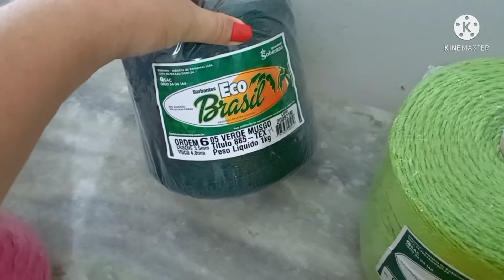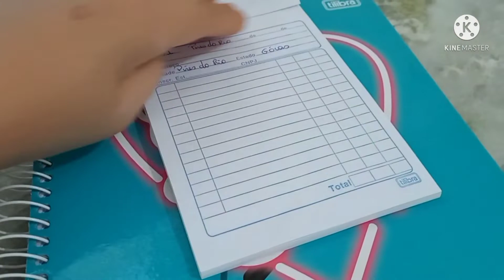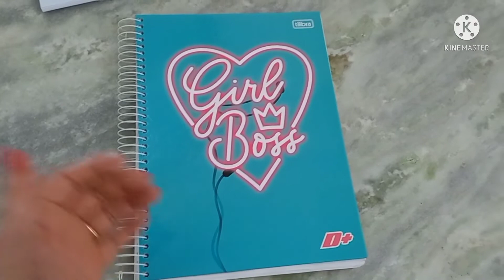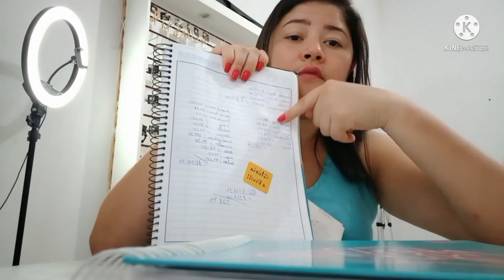Ultima comprinha de barbante do ano 2021,minhas metas pra 2022